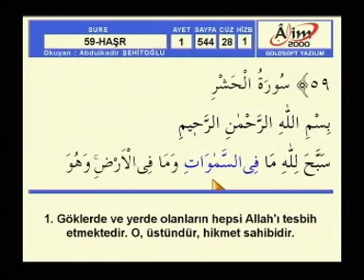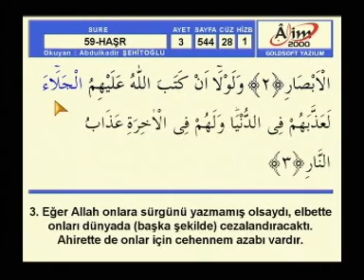Abdülkadir Şehitoğlu Hatim HAŞR sayfa 544